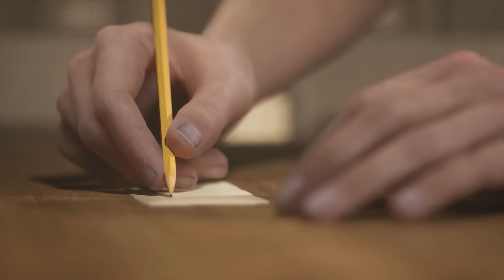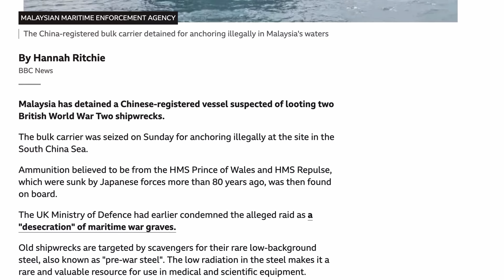85 Planes vs 2 Warships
This month it’s World of Warships 8th Birthday! With live streams, in-game events and giveaways, the fun won't stop this September. Download on any platform and join the celebration today!

In December 1941 Winston Churchill received a phone call telling him that the HMS Prince of Wales and the HMS Repulse had both been sunk by the Japanese by aircraft.
He said “In all the war I never received a more direct shock. The reader of these pages will realise how many efforts, hopes, and plans foundered with these two ships. As I turned over and twisted in bed the full horror of the news sank in upon me. There were no British or American capital ships in the Indian Ocean or the Pacific except the American survivors of Pearl Harbour, who were hastening back to California. Over all this vast expanse of waters Japan was supreme, and we everywhere were weak and naked.”

The HMS Repulse and HMS Prince of Wales were British Royal Navy warships that were sunk on December 10, 1941. The two ships were part of a naval force known as Force Z, which was dispatched to the South China Sea to deter the Japanese from Malaya and Singapore.

The ships were attacked by Japanese planes off the coast of Kuantan, in British Malaya.
The two capital ships, HMS Repulse and HMS Prince of Wales were sunk after being hit by multiple torpedoes and bombs, dealing terrible blow to British naval power in the region.

Captain Leach and Admiral Phillips went down with the HMS Prince of Wales.  Sadly, the wrecks have recently been in the news for being plundered for their scrap metal by Chinese dredgers.

00:00 - Task Force Z on a secret mission to Kuantan
01:08 - First wave of Nell bombers attack
03:27 - The G4M bombers have torpedoes!
05:33 - Torpedoes strike the HMS Prince of Wales
06:58 - HMS Prince of Wales listing to port, but still fighting
09:04 - HMS Repulse and captain Tennant avoid 19 torpedoes
10:22 - Another wave of Japanese planes attack the HMS Repulse
12:05 - World of Warships
13:08 - HMS Repulse last stand
15:05 - HMS Repulse is sinking, and Japanese still attack her
17:13 - High-level bomber attack on HMS Prince of Wales
17:35 - Captain John Jack Leach refuses to give up
20:27 - The grim toll and Chinese looters